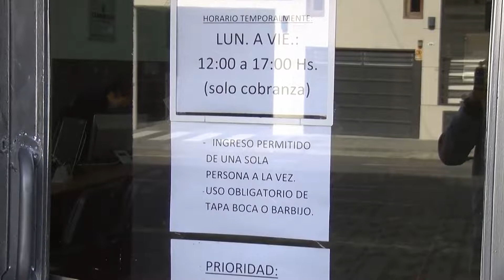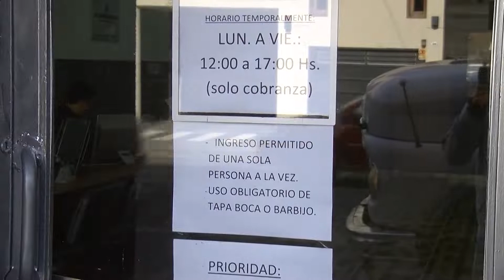Empresa Corditur sobre viajes de estudio